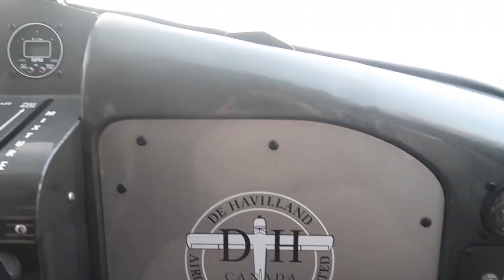The Rainbow Bend Experience - Featherly Creek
I can't begin to describe our day on Featherly Creek, but I'll try.  It started with a healthy portion of the most interesting bacon I've ever had, center cut, not too fatty, and perfectly cooked.

We carefully packed our gear.  We had to simultaneously pack light, but also be prepared for being in the bush overnight if our pick-up did not arrive.  After breakfast and packing, we caravanned to the King Salmon airport where we jumped on a gorgeous de Haviland Beaver operated by Trygg Air and expertly flown by Chris Klosterma, aka "Super Chris".  Apparently, Chris had rescued lodge owner Tom Baumgartner on a particularly nasty day when the first pilot who came to pick up Tom and his clients ended up upside down in the water.  Chris flew an Otter (the Beaver's big brother) to pick up Tom and then rescued the downed pilot.  Like a very good surgeon, Chris was a man of few words, but had a quiet confidence as we took off from the airport.

We flew one hour south, over Alsaka's second largest body of fresh water, Becharof Lake, and landed in a sandy, dried up tundra pond, near the mouth of Featherly Creek.

The fishing at Featherly Creek was like nothing I'd every seen before.  We targeted Arctic Char and Dolly Varden (similar species, but not quite the same).  Both are from the trout family and have moved into the creek to feed on the eggs of spawning Sockeye Salmon.

I experienced many firsts on this trip.  I saw my first rsalmon redd, made by a Sockeye.  A salmon redd is a depression created by the upstroke of the female salmon's body and tail, sucking up the river bottom gravel and using the river current to drift it downstream. The female salmon digs a number of redds, depositing a few hundred eggs in each during the one or two days she is spawning.

I caught my first Arctic Char and my first Dolly Varden.  I saw my first, and my second Brown Bear (think Grizzly on steroids).  And I rode in my first de Havilland Beaver, a dream of mine for a long time.

We encourage you to stalk us:
INSTAGRAM: @penelopefauxfrenchie @cneistadt & @aneistadt

MANFROTO TRIPOD
CAMERA BAG